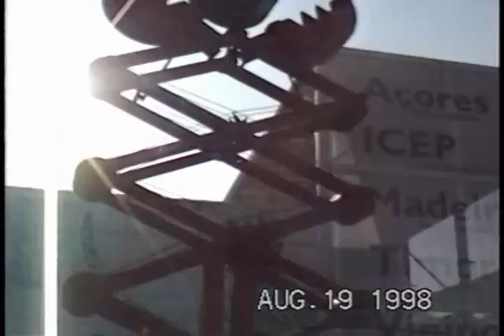1998 Portugal Expo - Outdoor theatre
I visited Portugal in 1998 and went to the World Expo that was taking place.  The theme was regarding the worlds Oceans.    These videos were taken in an old 8MM camcorder and the quality isn't that great, but still viewable.

This video has been edited to only show outdoor performances that took place throughout the days during the expo.